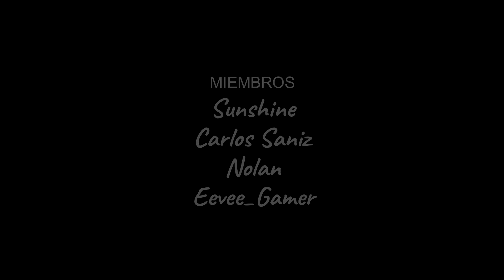Creepypasta del Chavo del 8 - La Carta de Despedida de Quico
¿Cuál es la razón por la que Quico se fue de la vecindad?